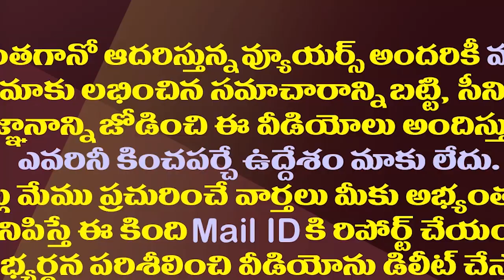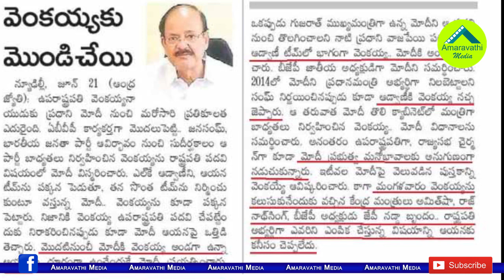వెంకయ్యనాయుడు బాధ ఆంధ్రజ్యోతి వ్యధ||Andhra jyothi feel about venkayya naidu president post